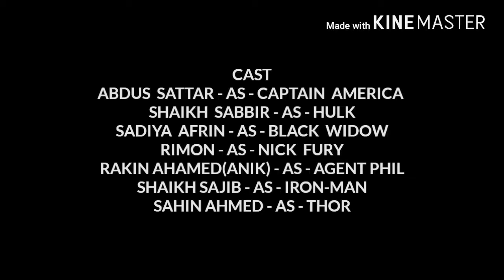DS Bangla Avengers Funny video.